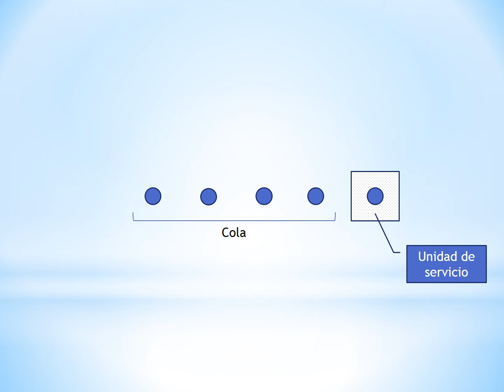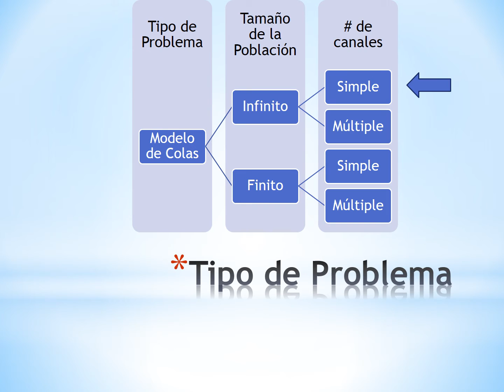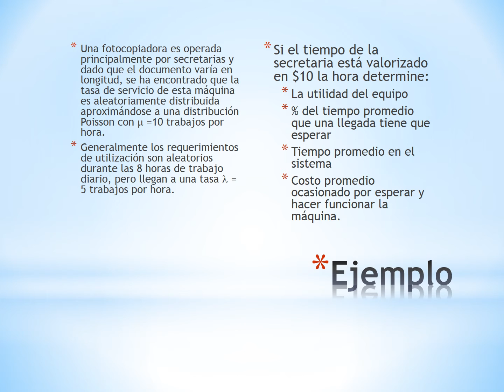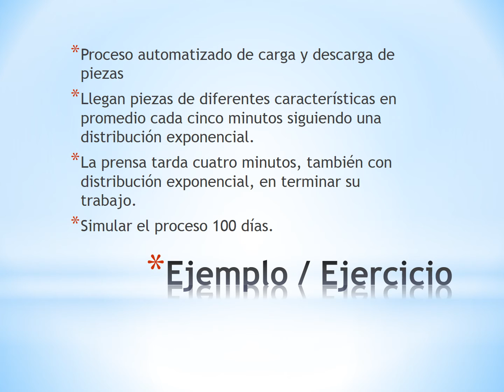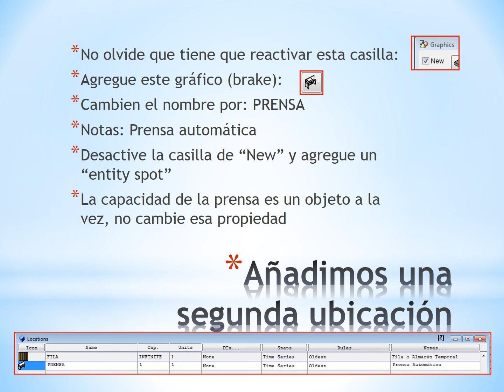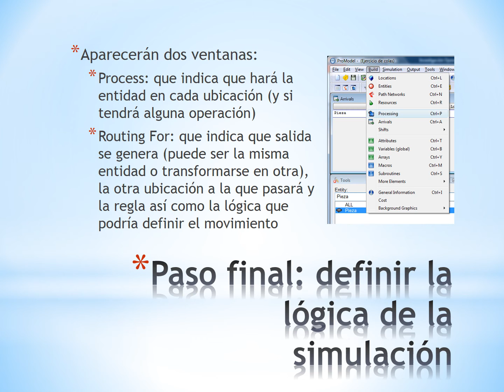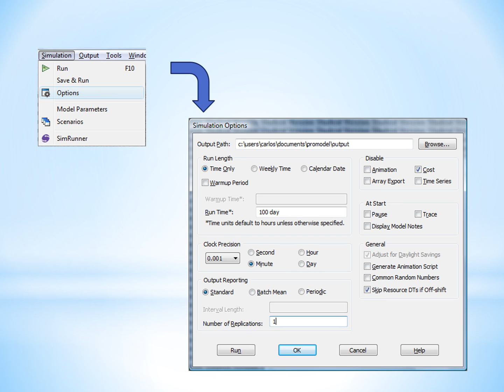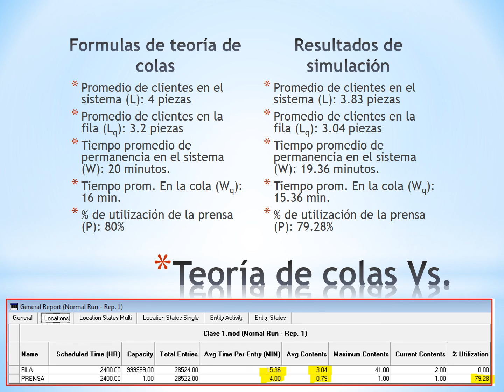Investigación Operativa II - Semana 14 - Simulación con ProModel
Investigación Operativa II - Semana 14

Simulación con ProModel